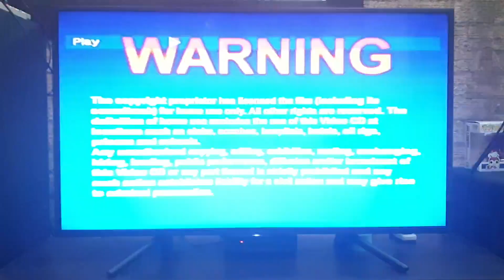Opening to Amistad 1997 VCD